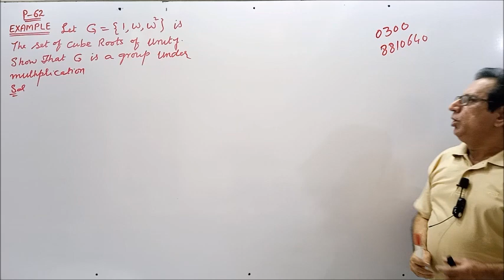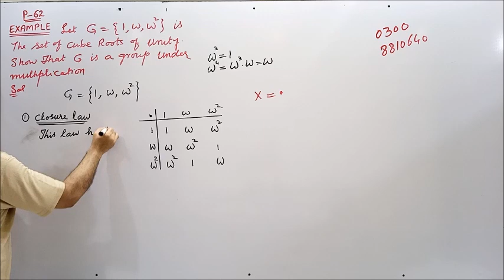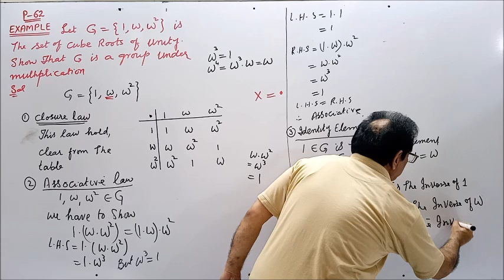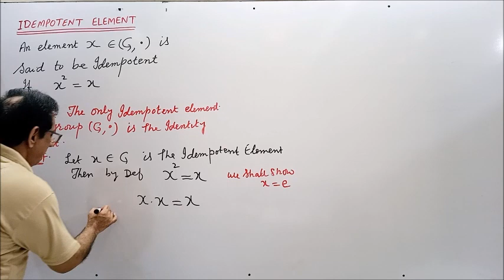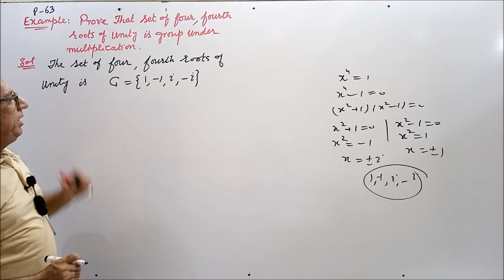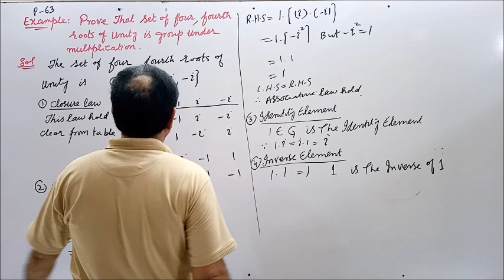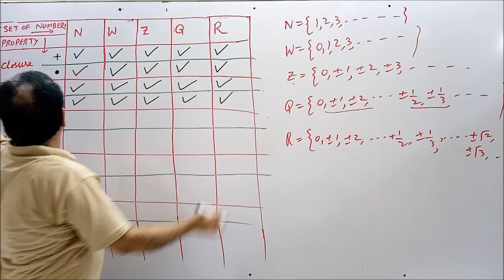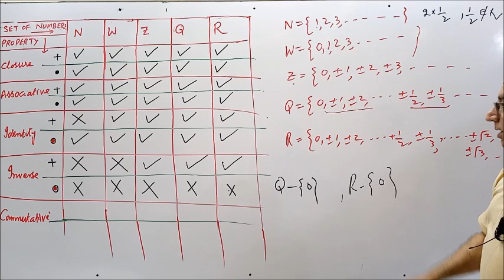Ch# 2 | Group Theory | Idempotent element in Hindi Mathematical Method by SM Yusuf Lec 3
Group Theory
(1) Idempotent Element
(2) Theorem: The only Idempotent element in a group is identity element
(3) Example: set of cube roots of unity is a group under binary operation Multiplication [ Page 62 ]
(4) Example: set of four fourth roots of unity is a group under binary operation Multiplication [ Page 63 ]
5) Set of Natural Numbers , Set of Whole Numbers , Set of Integers , Set of Real Numbers about their properties of Closure law , Associative law , Identity element , Inverse element , Commutative